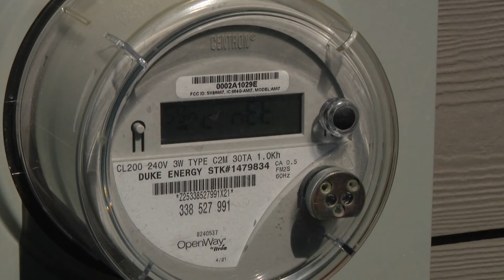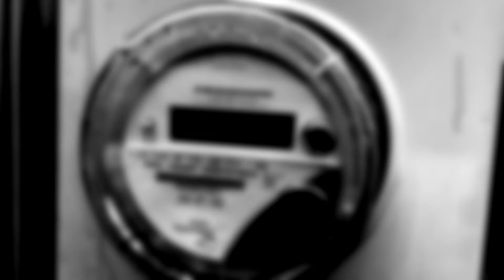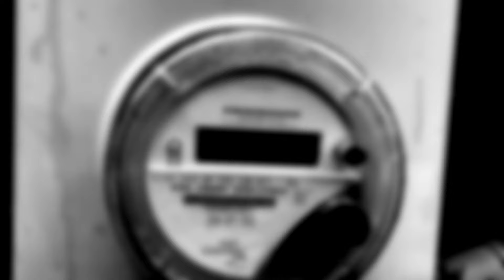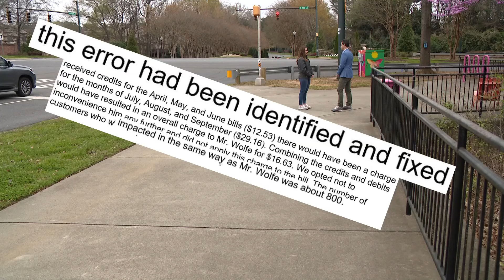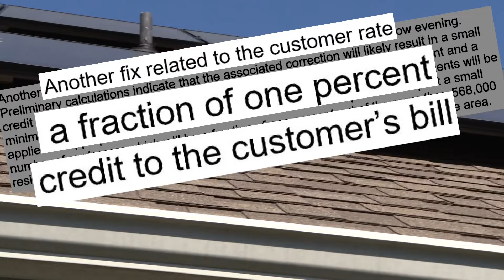Solar customers say Duke Energy bills are confusing, wrong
As Duke Energy develops its still fairly new solar power billing process, the utility is pledging to do a better job communicating when the company makes billing mistakes. The promise comes after Duke Energy overcharged Doug Wolfe -- and others -- twice in the last year.

The issues revolve around Duke Energy's monthly minimum billing practice for solar customers who are left asking "where's the money". Nate Morabito digs in